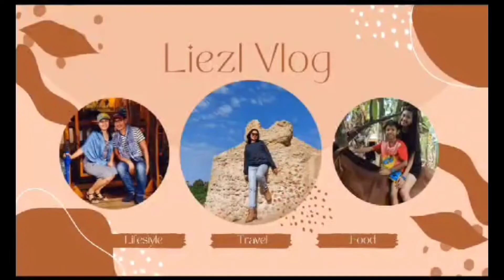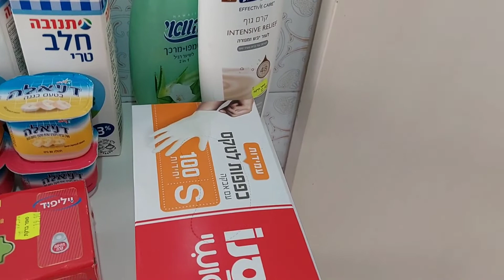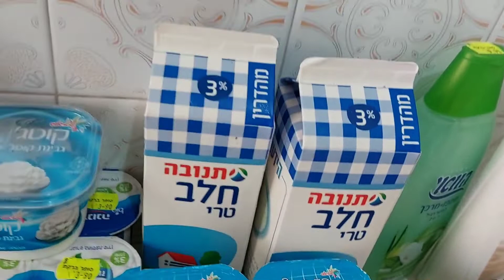Sapat ba ito sa isang Linggo?food